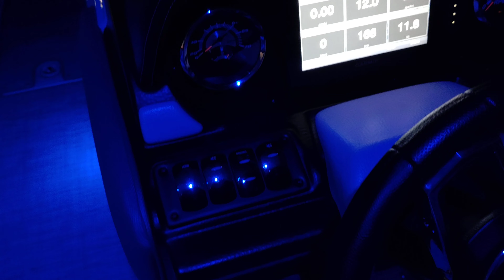Crownline E285XS w/ Suzuki DF350 at Night: Walk Thru w/ Lights!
So pretty!